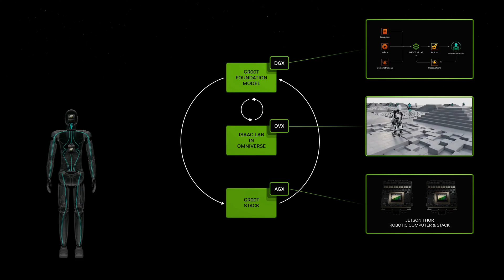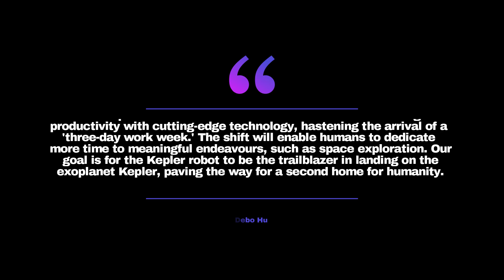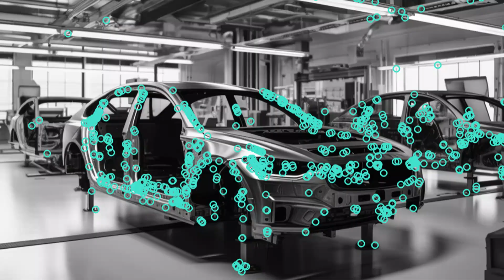Can China’s Kepler Revolutionise Humanoid Robotics?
An increasing number of companies worldwide are rapidly digging into the realm of humanoid robots, driven by the aim of achieving "embodied intelligence" and creating universal robots. Jensen Huang, in a remarkable speech, forecasted that embodied intelligence will herald the forthcoming revolution in AI. This notion, also dubbed “embodied AI,” encompasses intelligent systems with the ability to perceive, reason, and engage with the physical environment in a manner similar to humans. Embodied intelligence transcends mere physical tasks; it signifies the amalgamation of world sensing, modelling, and action. Progress in this domain implies that robots are on the path to becoming more intelligent and human-like, expanding their potential use-cases across diverse sectors. Numerous companies are engaged in the creation of humanoid embodied AI robots. These include Hanson Robotics, renowned for introducing the famous Sophia, Boston Dynamics with Atlas, Figure, Sanctuary AI, Mentee Robotics, Agility Robotics, Tesla with its second-generation Optimus, Apptronik, Unitree with the newly unveiled G1, and Pal Robotics, among others. These corporations are leading the charge in the development of humanoid robots capable of human interaction across various domains, ranging from research and entertainment to healthcare and the substitution of monotonous tasks.
Kepler Exploration Robot, a Chinese start-up, has recently introduced its latest creation, the Kepler Forerunner series, also known as the Kepler Humanoid Robot. The launch of the Kepler Humanoid Robot highlights the company’s significant investment in cutting-edge technology, amassing a collection of core innovations that are influencing the industry. This sophisticated humanoid stands at one hundred and seventy-eight centimetres tall, weighs eighty-five kilograms, and features an intelligent hand with 12 degrees of freedom. Central to its innovation are the proprietary planetary roller screw actuator and rotary actuator, which are crucial for the dynamic movement of the Forerunner humanoid robot’s limbs. The planetary roller screw actuator, used to control the robot’s limbs, provides a remarkable thrust of eight thousand Newtons. It outperforms traditional motors in terms of precision control, increased power, and rapid responsiveness, skilfully managing complex tasks. Moreover, the rotary actuator, used in the waist and joints, achieves a maximum torque of two hundred Newton metres and a repeat positioning accuracy of one hundredth of a degree. This provides strong support for the movement of the torso, ensuring efficient and stable operation. The entire body has up to 40 degrees of freedom, enabling capabilities such as navigating intricate terrains, intelligent obstacle avoidance, flexible hand manipulation, powerful lifting and carrying of heavy loads, hand-eye coordination, and intelligent interactive communication.

Voiceover by Dorothy.